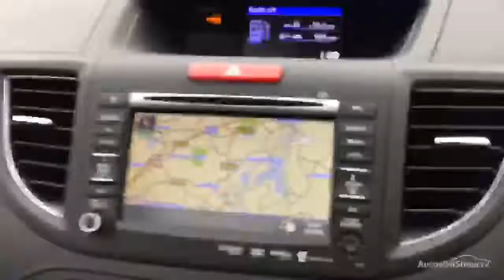HONDA CR-V I-DTEC EX GREY 2014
2014 HONDA CR-V I-DTEC EX ESTATE DIESEL, in GREY